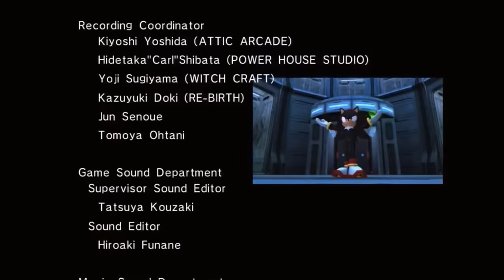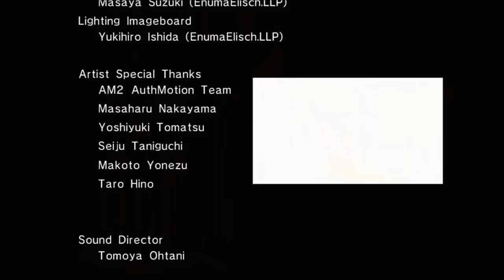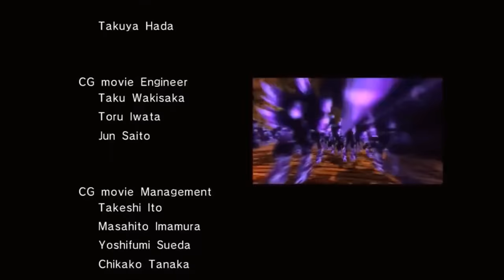Sonic the Hedgehog [2006] - Mephiles' Story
All Sonic 06 Cutscenes, that feature Mephiles the Dark, in a "chronological" order.